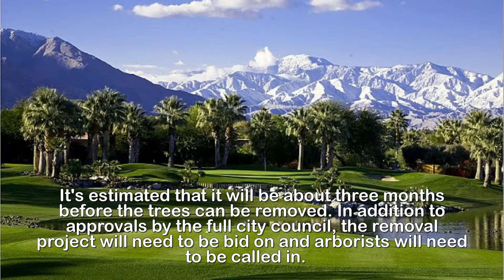City to remove 'r acist’ trees planted near golf course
California city promises to remove 50-foot-tall
‘racist’ trees planted in the 1960s that separate
a historically black neighborhood from a golf course.A row of 'racist' trees standing between an African-American neighborhood and a city golf course will be removed, local officials in Palm Springs, California, told neighborhood residents.On Sunday, Palm Springs Mayor Robert Moon told residents of the historically black Crossley Tract neighborhood that the city would remove the line of tamarisk trees and a chain link fence that runs between the neighborhood and the Tahquitz Creek Golf Course, reports the Desert Sun.  The decision to remove the trees and fence comes after neighborhood residents complained that the 50-foot tall tamarisk trees — an invasive species that blocks views of both the golf course and the San Jacinto mountains — have been lowering property values for decades.